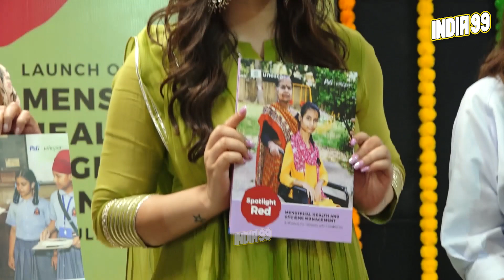Disha Parmar Launch Spotlight Red- 5 Teaching Learning Modules on Menstrual Health & Hygiene